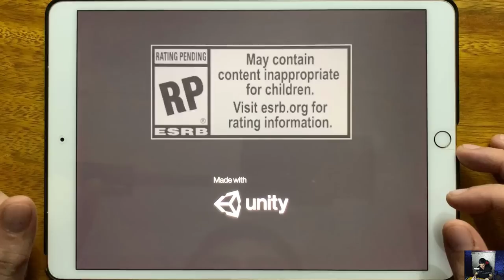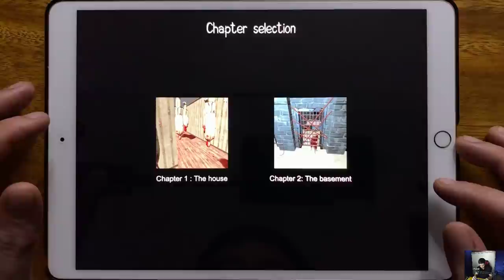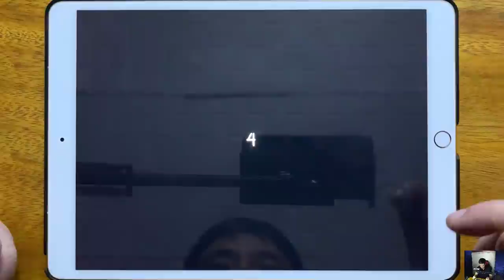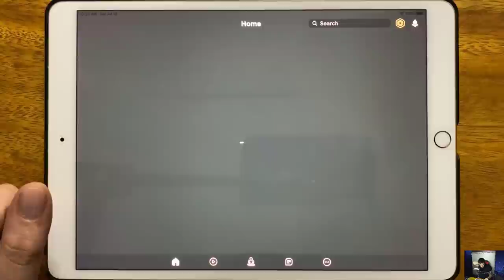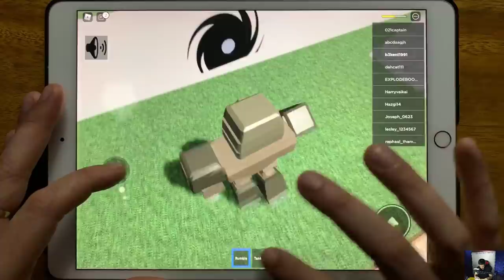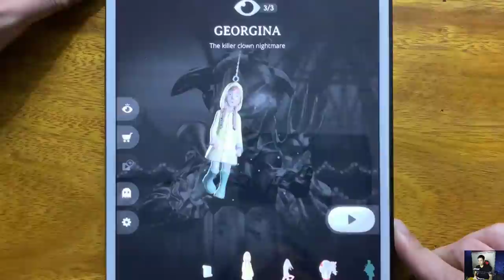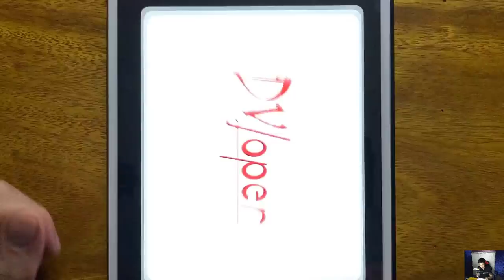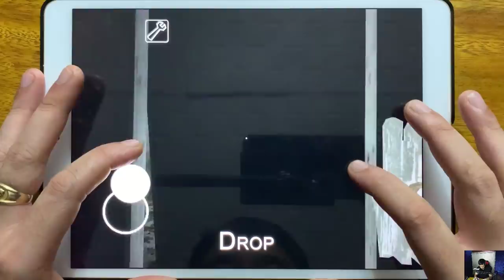Stickman Jailbreak, IT Horror Clown Chapter 1, Origins 3, Roblox, Slender 2, R.I.P...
Stickman Jailbreak, IT Horror Clown Chapter 1, Origins 3, Roblox, Slender 2, R.I.P, House of Slendrina, Granny